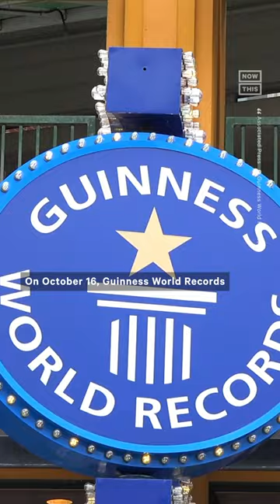The World's New Spiciest Pepper Is 3x Hotter Than Carolina Reaper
'I was feeling the heat for three and a half hours' — There's a new hottest pepper on the block! 🌶️ Clocking in at 2.69M Scoville heat units, Pepper X is 3x hotter than the previous record holder, the Carolina Reaper. It was created by Ed Currie, who also made the Reaper.